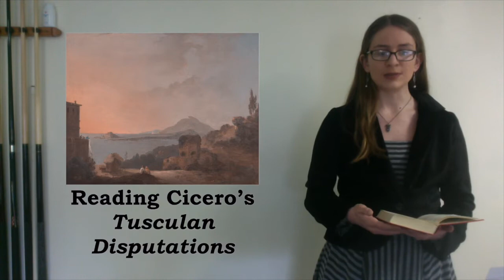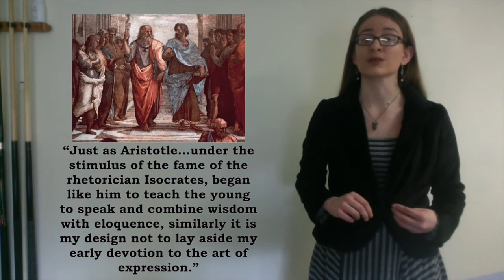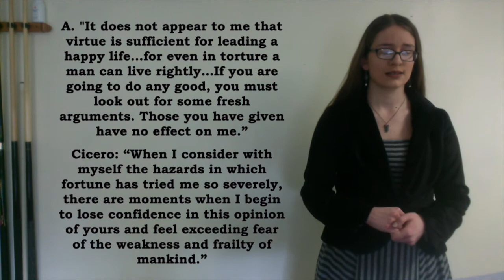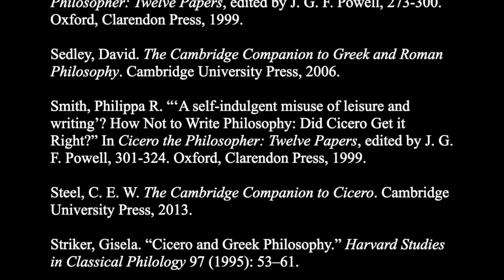Reading Cicero's Tusculan Disputations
This is a presentation of my undergraduate honors research project.